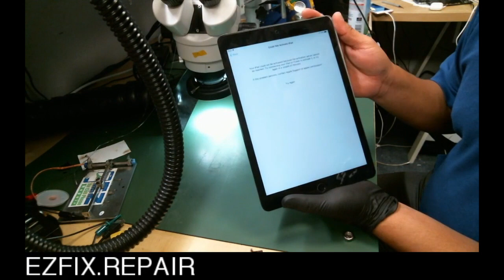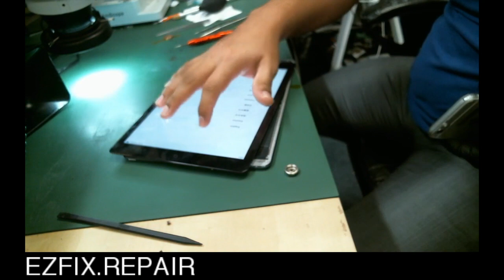iPad Pro iCloud Removal on iOS 11 New method, November 2017